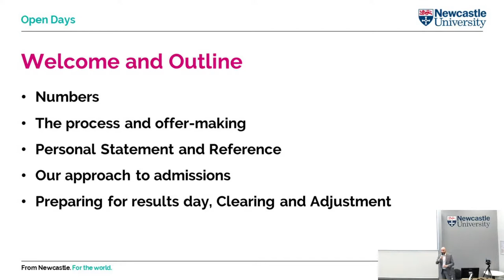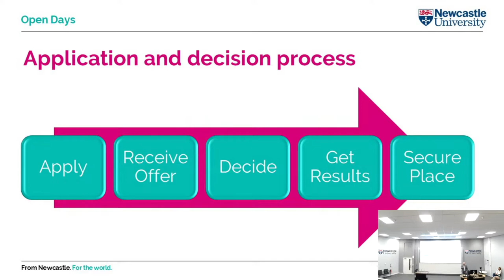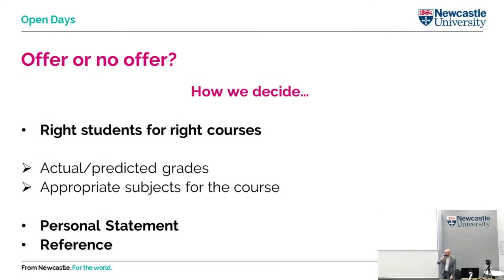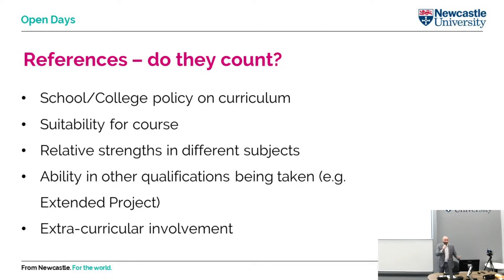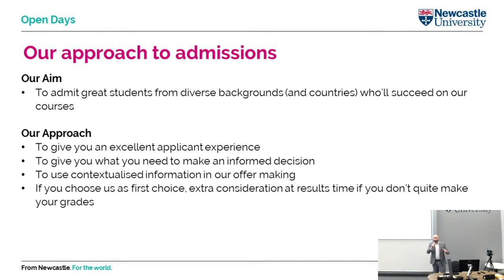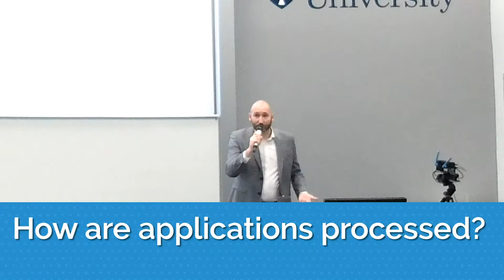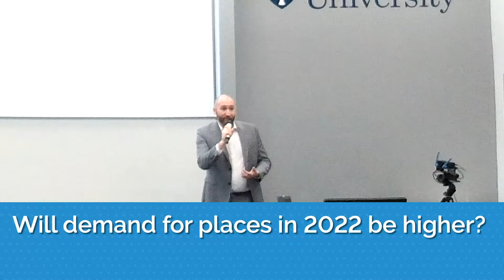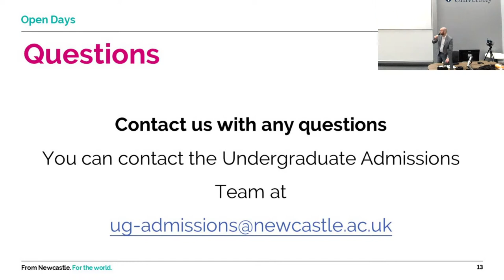Applying To Newcastle University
Get an overview of the UCAS process and how to make an application to study at Newcastle University